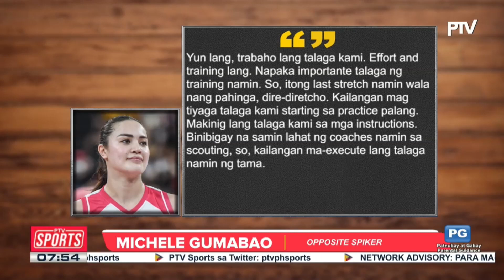Creamline, nakuha ang Game 1 ng PVL All-Filipino semis